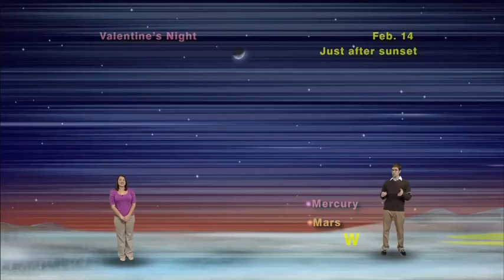Star Gazers 1305M Feb 4-10, 2013 Short Version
"The Three M's Of February"